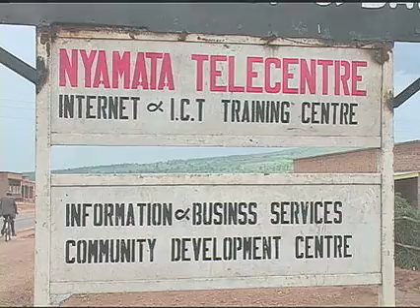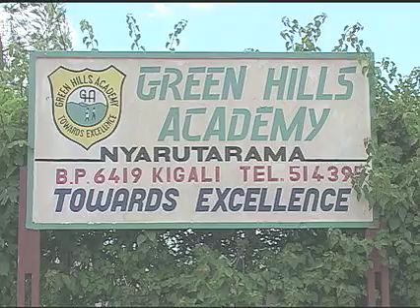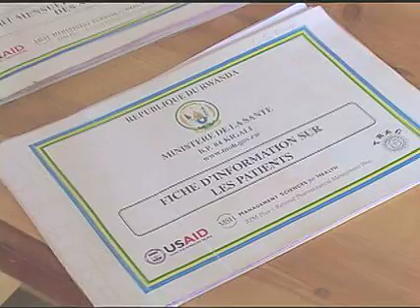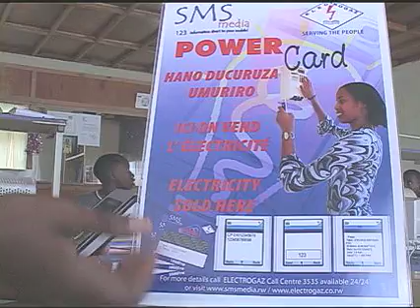Rwanda Strives to Become High Technology Hub for Africa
The Rwandan government wants to use advanced information communication technologies, or ICTs, to transform its traditionally agricultural society into what has been dubbed "the Singapore of Africa". Pilot projects to hook schools and clinics up to the internet are already underway, and there is a growing number of telecenters that enable rural people to access the Internet. Cathy Majtenyi reports from Rwanda on the impact of initiatives taken so far and future ICT development plans.